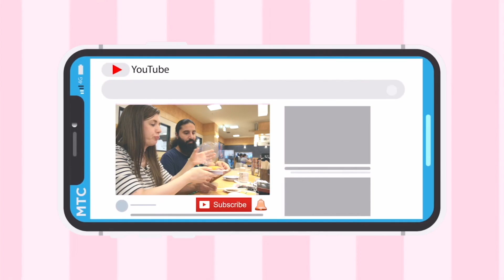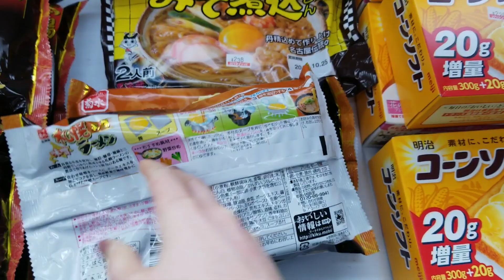אתגר ראמן ביפן! 24 שעות! 🍜זה רק נראה קל זה היה קשה!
אם אתם רואים את זה! תגיבו איזה פרסומת הייתה לכם?
🔋תגיבו מה אחוז בטריה שלכם?
📈כמה שאתם מגיבים יותר זה עוזר לערוץ. בוא נגיע ל199 תגובות.

◄📷INSTEGRAM(@irachan18) shorturl.at/aipEP
◄📘FACEBOOK shorturl.at/wNW19

קצת עלינו
שם: אירה מיארה.
או אירוש.כינוי: אירה צ'אן
גיל: 33.
.מגורים: יפן
.מה עובדת ביפן: גננת
שפות: עברית,אנגלית,רוסית.
.סטטוס: נשואה
חיות מחמד: 2 חתולות (אציו ומייטי).
תחביבים: חולה על ליצור תוכן ביוטיוב ולעשות סטרים גיימינג.
מטרת היעד בערוץ: 100אלף רשומים ונגלח את רון תשתפו כמה שיותר לחברים את הערוץ👍

אם הגעתם עד לכאן
! תצטרפו לאמפריית אירוש